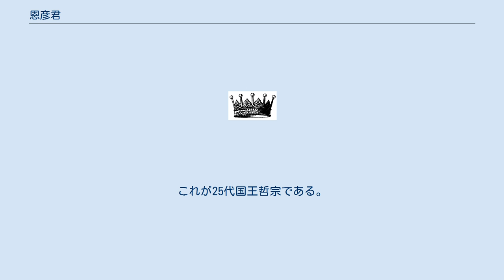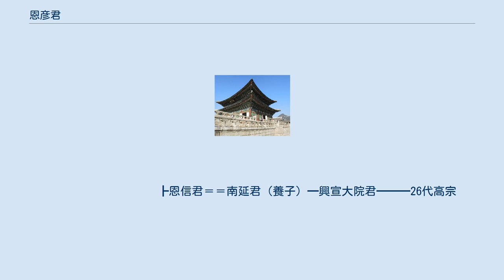恩彦君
恩彦君（おんげんくん、ウノングン、乾隆19年5月29日（1754年7月18日） - 嘉慶6年6月13日（1801年7月23日））は、朝鮮王朝の王族で、22代国王正祖と懿昭世孫の異母弟。
名は䄄（イン、인）。
のちに皇帝高宗により皇帝に追尊され「荘祖」と諡された荘献世子の息子である。
 正祖の妃の孝懿王后金氏の不妊により起こった、洪国栄が恩彦君の息子の常渓君を正祖の後継者に据えようとした事件が露見したことで、常渓君は1786年に処刑され、恩彦君は江華島に流刑となった。
死刑をまぬがれたのは、荘献世子の敵対勢力である老論僻派の要求を拒否した正祖のはからいであった。
しかしカトリック信者である夫人宋氏が1801年の辛酉邪獄で殉教し、恩彦君も連座して死薬を賜った。
恩彦君の息子の全渓君は2人の息子とともに江華島に流された。
長男は早世したが、次男の李元範は、後に憲宗が後継者を残さずに死去したあと国王に擁立された。
これが25代国王哲宗である。
 ソウル特別市恩平区津寬外洞山78-1番地、北漢山で枝山莉茉山で酉坐丘に埋葬された。
しかし、朝鮮戦争中彼の墓地の位置は失われてしまった。
 恩彦君の親類・近親・祖先の詳細 璿源系譜紀略（荘祖懿皇帝子孫） 荘献世子（荘祖） ━┳懿昭世孫
                   ┣22代正祖━23代純祖━━━孝明世子（翼宗）━24代憲宗
 　　　　       　 ┣恩彦君━━全渓大院君━━25代哲宗
  　　　　         ┣恩信君＝＝南延君（養子）━興宣大院君━━━26代高宗
  　　　　         ┗恩全君
 李氏朝鮮後期系図